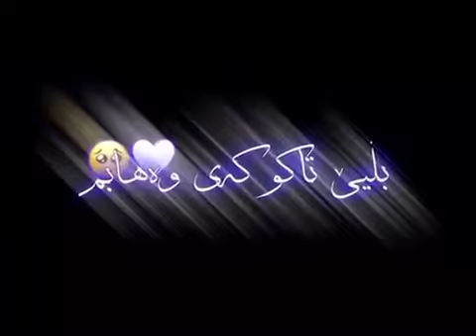texst rash new post 2021